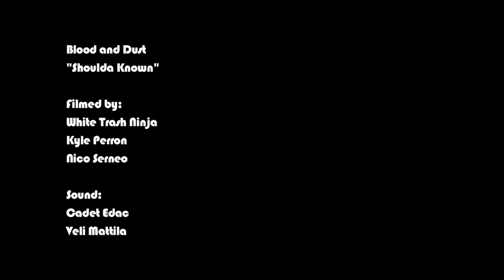Balanced Breakfast Birthday Bash - Blood and Dust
Blood and Dust play "Shoulda Known" at Stefan Aronsen's Balanced Breakfast Birthday Bash.

Filmed by:
White Trash Ninja
Nico Serneo
Kyle Perron

Sound by:
Cadet Edac
Veli Matilla